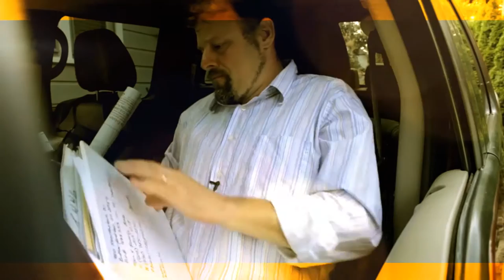Gawain & Mary Cade Mainwaring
Raising Funds for Gawain Mainwaring's Cancer Treatment. Thank You.